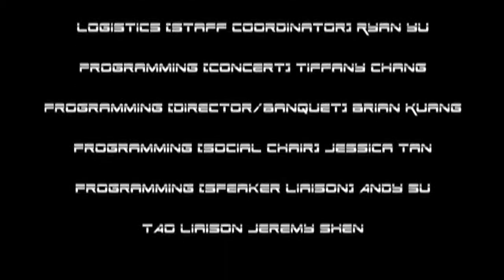ITASA 2015 West Coast Conference - "To Infinity & Beyond" Lip Dub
ITASA 2015 West Coast Conference @ University of Southern California

Join us this March for a conference of cosmic proportions! As Space Cadets, attendees will be equipped with the knowledge and drive to go to infinity and beyond with their dreams and aspirations. You will NOT want to miss out.

ITASA 2015 WCC Space Command Retreat
Location: Director Alison Chang's home
Videographer: Tiffany Chang
Song: "Counting Stars" by One Republic

ITASA is a 501(c)(3) non-profit organization providing events and resources that explore and celebrate Taiwanese American identity in order to CONNECT, INSPIRE, and EMPOWER its community.